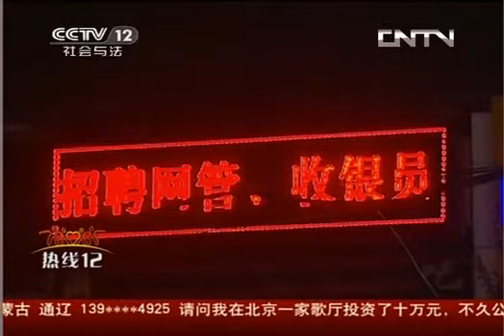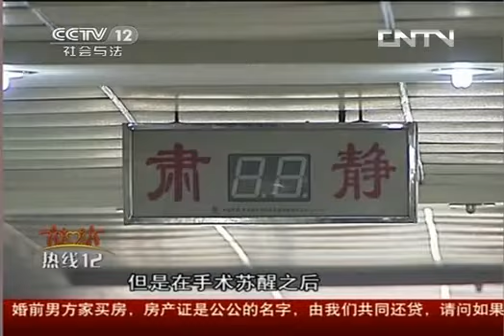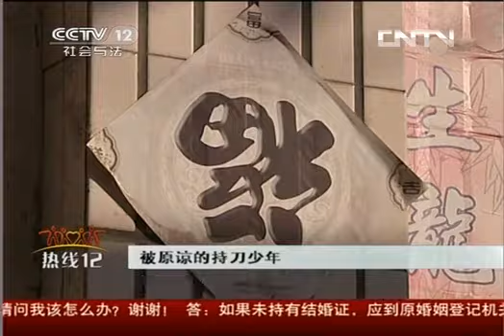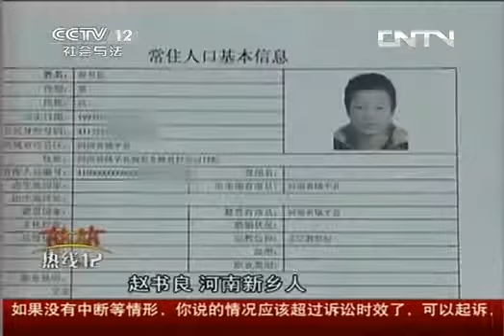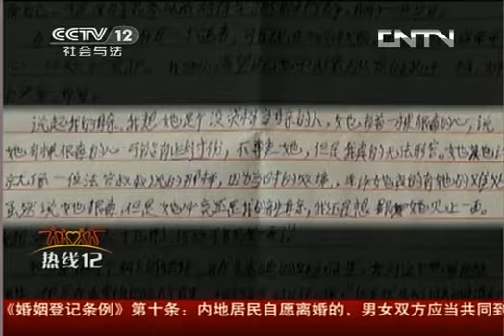热线12 《热线12》 20130701 被原谅的持刀少年